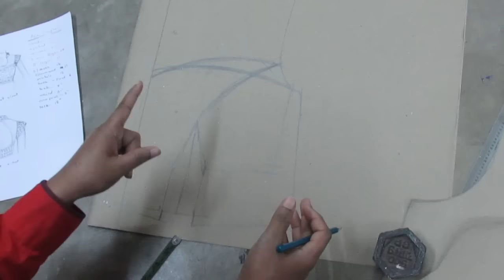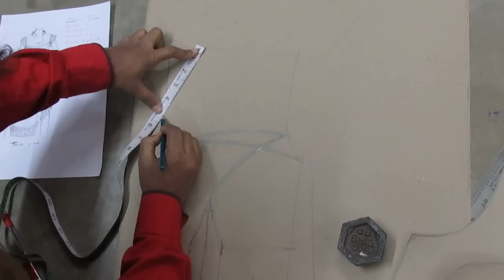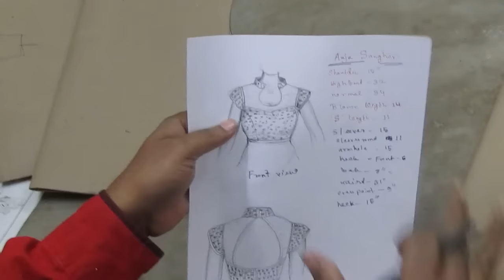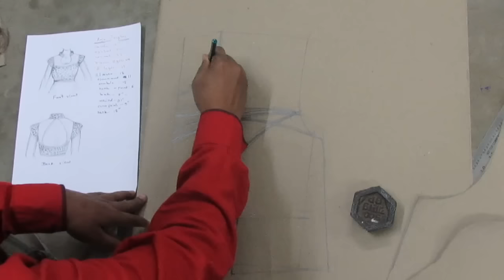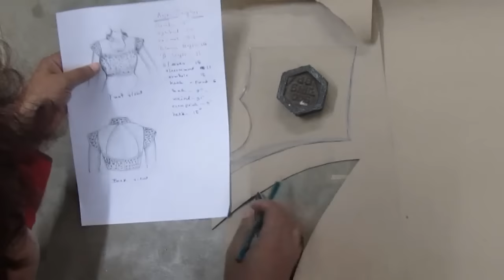How to make Fashionable designer blouse R part 6 of 6 hindi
If you really really make designer blouse pattern,cutting and stitching so you must watch this video and lean .I has used different technique / sewing